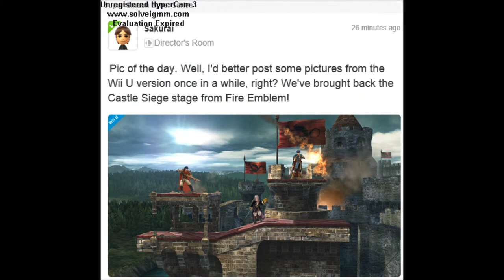Super smash bros - Castle siege returning - Pic of the day - (9/18/14) & (9/19/14)